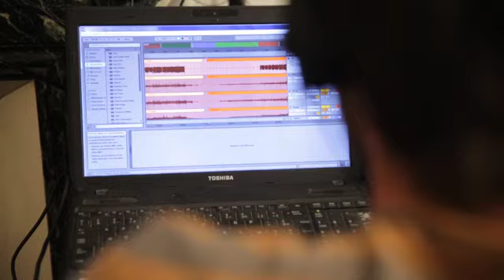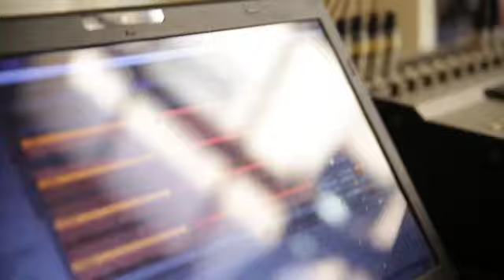Les B.Mary à l'Anacrouse par Gazolive